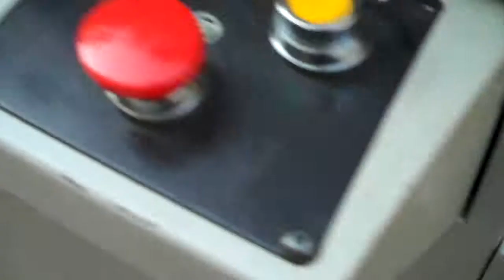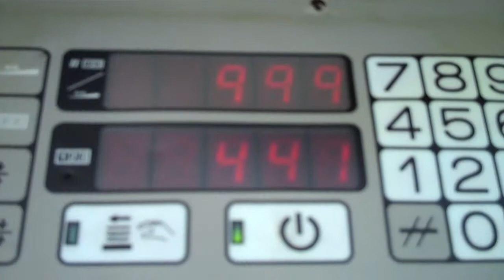TOKO TRUE TWO COLOR PRESS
TOKO R2 2 COLOR PRESS:
SIDE GUIDE REGISTER
MICRO ADJUST REGISTER BOTH DIRECTIONS
DELUXE POWDER SPRAY
CENTRAL LUBE SYSTEM
lOW USAGE CLEAN PRESS